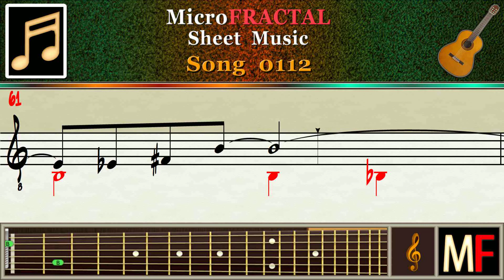MicroFRACTAL Song 0112